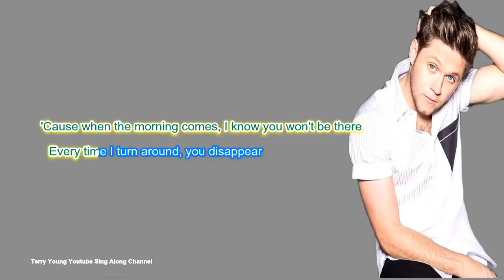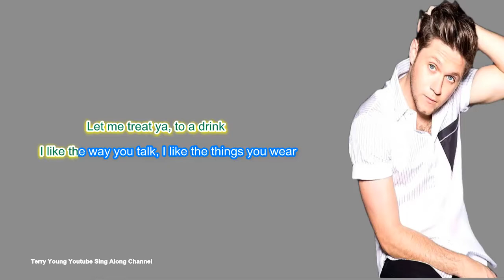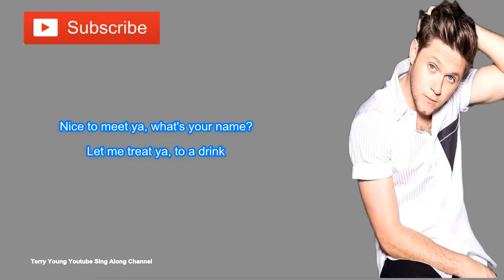Niall Horan - Nice To Meet Ya (Sing Along Lyrics)